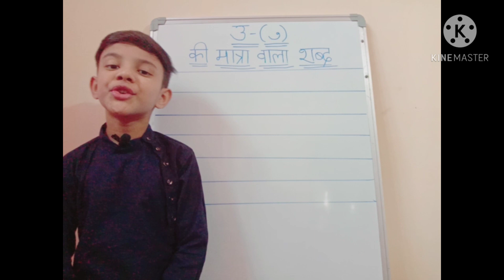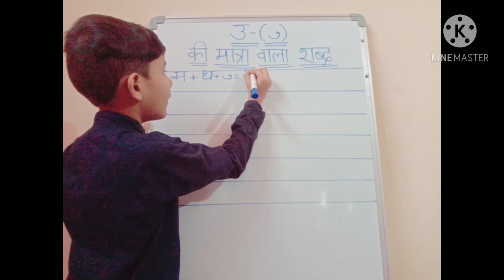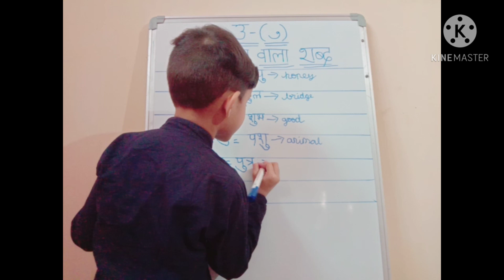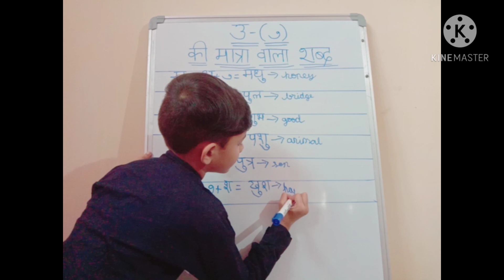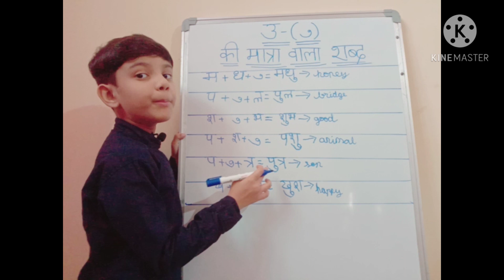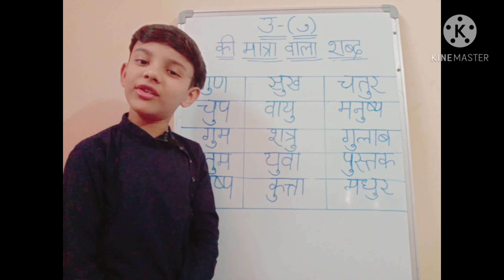उ की मात्रा वाला शब्द || VU KI MATRA WORDS || STUDY AND FACTS BY HARSHITH